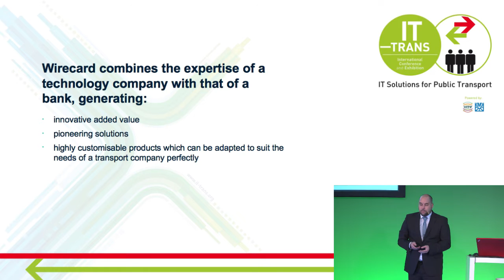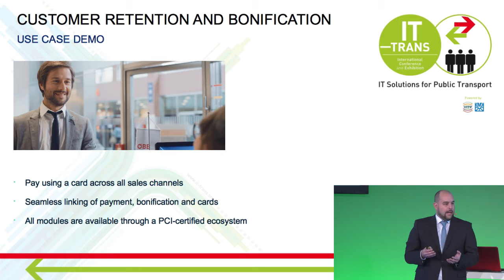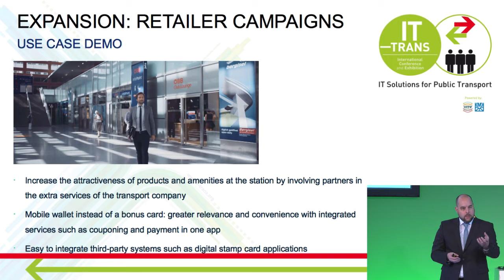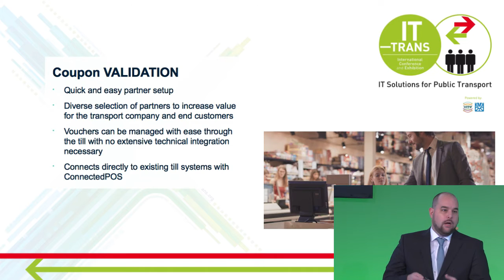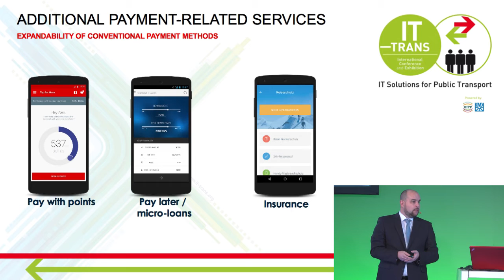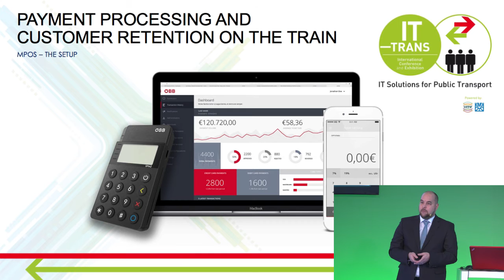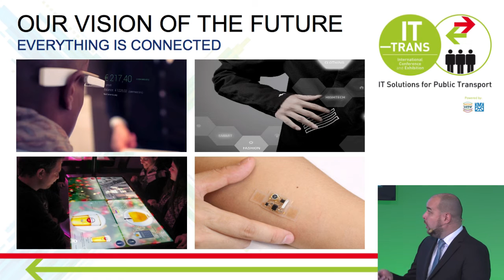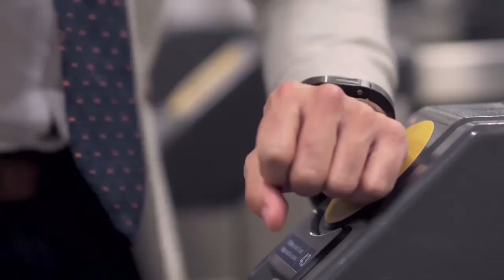Travel Payments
Driving the industry forward with Wirecard Thought Leaders.

Jan Rübel talks on the Future of Travel Payments at the IT Trans 2016 in Karlsruhe.